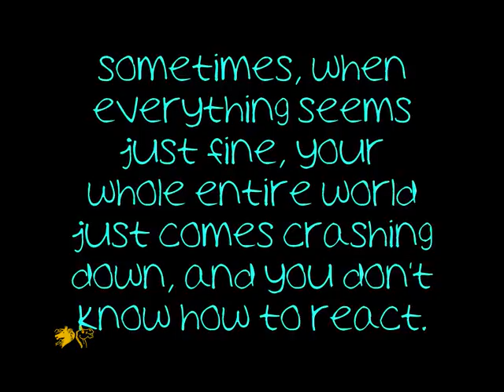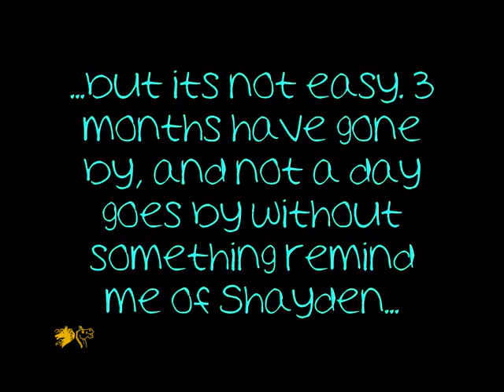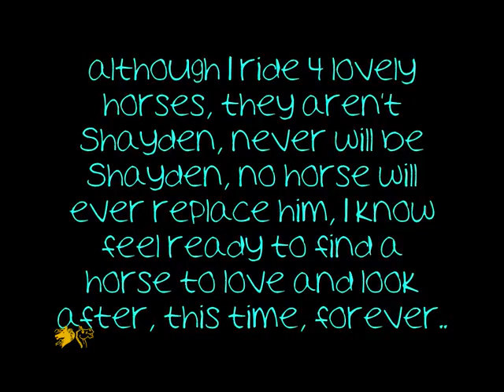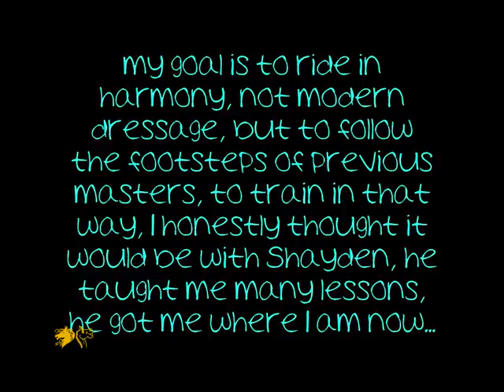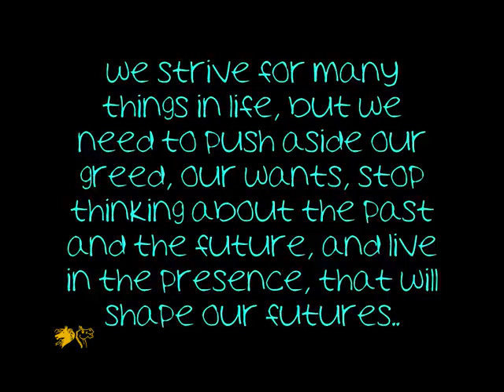You're my best friend Shayden